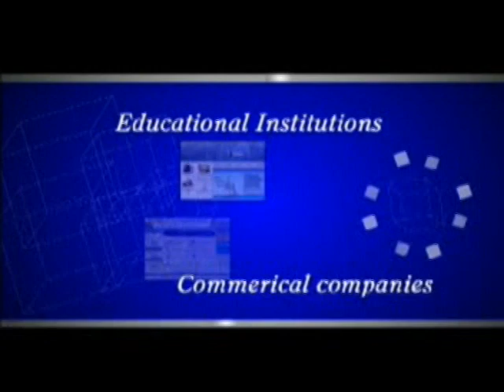aqpexcel intro ad, a hyper media promo of apexcel . call us at 9419181597